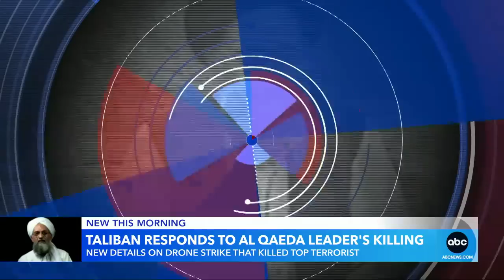US warns of possible retaliation for killing of al-Qaeda leader l GMA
ABC News’ Mary Bruce reports on the Taliban’s reaction to the U.S. airstrike that killed Ayman al-Zawahiri.